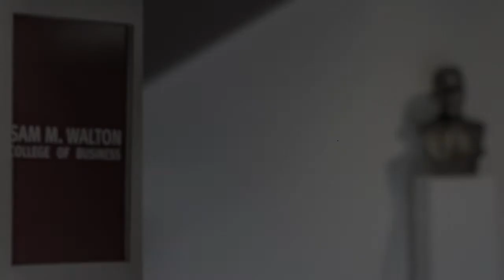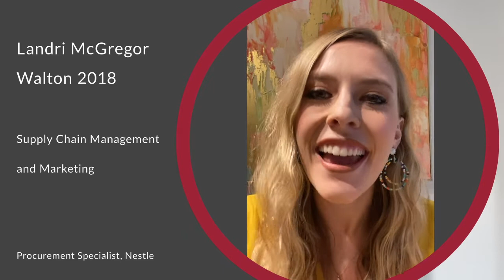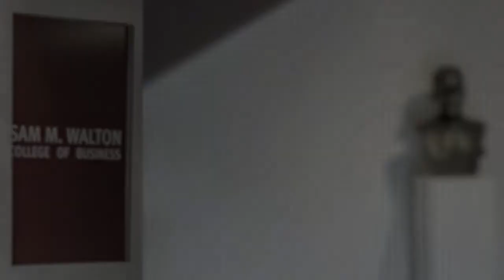Thank You Professor Norwood